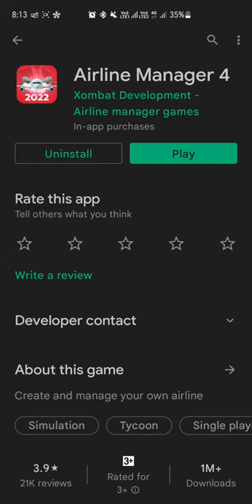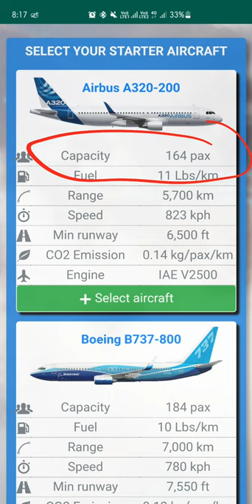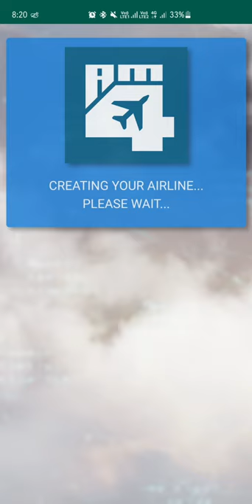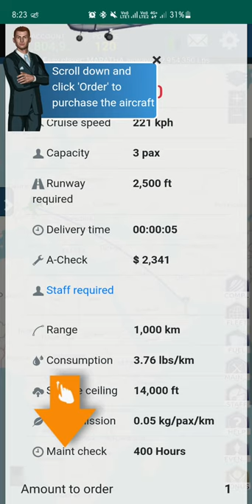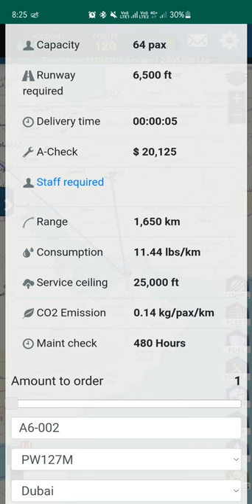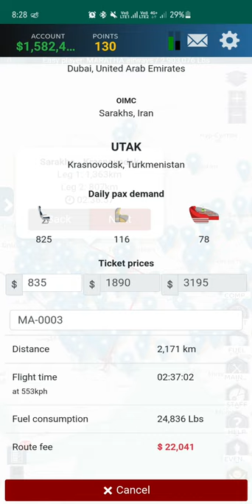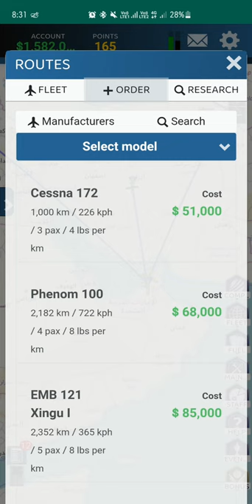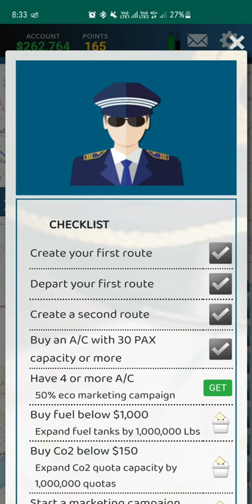Airline manager 4 कैसे खेले | First gameplay Part-1 | हिंदी